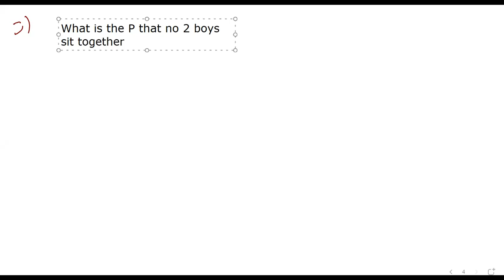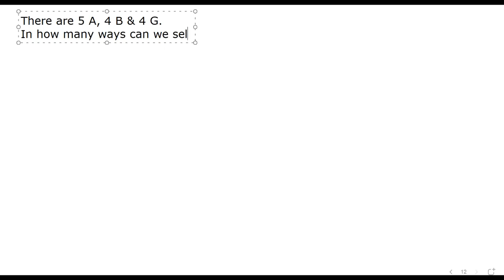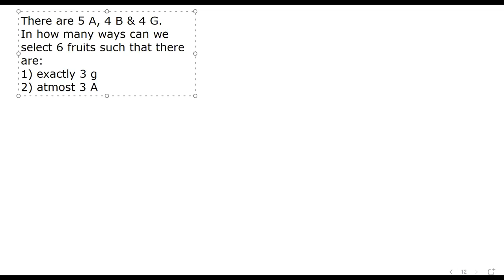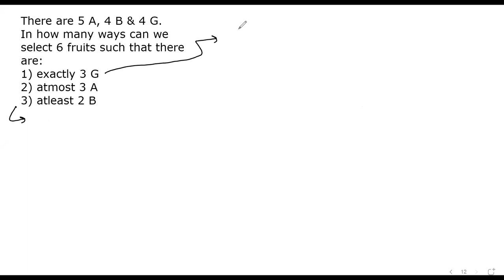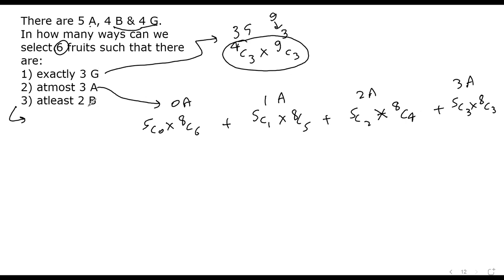Permutation & Combinations | Basics of Arrangements Selection | Fido Sir | CAT CUET IPMAT PGDBA